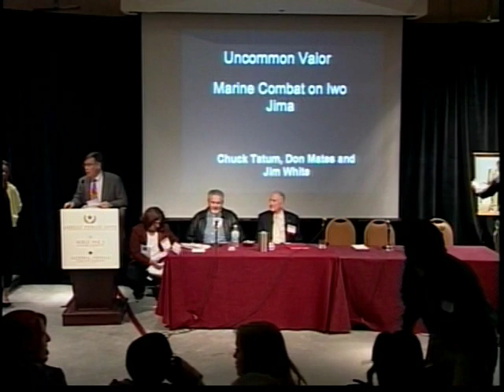Veterans Panel: Battle of Iwo Jima (Part I) [2007 AVC Conference]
Veterans of the bloody battle of Iwo Jima - Chuck Tatum, Donald Mates, and James White - speak at the American Veterans Center's Annual Conference, Washington, DC - November 2007.

Part 1 features Marine veteran Chuck Tatum recalls the battle of Iwo Jima, and the heroics of Medal of Honor recipient John Basilone.

Help us tell more heroes stories and preserve the legacy of our Veterans. Support our mission